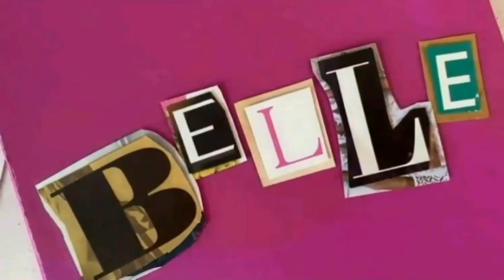HIH THE BARB SCENE💙❤️ | DonBelle's D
𝙷𝙴𝙻𝙻𝙾 𝙱𝚄𝙱𝙱𝙻𝙸𝙴𝚂!!! 𝚃𝙷𝙸𝚂 𝚅𝙸𝙳𝙴𝙾 𝙸𝚂 𝙰𝙻𝙻 𝙰𝙱𝙾𝚄𝚃 𝚃𝙷𝙴 𝙷𝙰𝙿𝙿𝙴𝙽𝙸𝙽𝙶𝚂 𝙾𝚁 𝚂𝙾𝙼𝙴 𝙴𝚁𝚁𝙰𝙽𝙳𝚂 𝙰𝙱𝙾𝚄𝚃 𝙳𝙾𝙽𝙽𝚈, 𝙱𝙴𝙻𝙻𝙴 𝙾𝚁 𝚃𝙷𝙴 𝙷𝙴'𝚂 𝙸𝙽𝚃𝙾 𝙷𝙴𝚁 𝙶𝙰𝙽𝙰𝙿 𝙰𝙽𝙳 𝚃𝙷𝙴 𝙲𝙰𝚂𝚃. 𝙷𝙾𝙿𝙸𝙽𝙶 𝚃𝙷𝙰𝚃 𝚈𝙾𝚄 𝙻𝙸𝙺𝙴 𝚃𝙷𝙸𝚂 𝚅𝙸𝙳𝙴𝙾 𝙰𝙽𝙳 𝙴𝙽𝙹𝙾𝚈 𝚆𝙰𝚃𝙲𝙷𝙸𝙽𝙶!!!
𝙇𝙤𝙫𝙚,
𝓜𝓲𝓴𝓪
❥ 𝑷𝑹𝑶𝑴𝑶𝑻𝑰𝑶𝑵
❥ 𝑵𝑶𝑻𝑬
𝚂𝚘𝚖𝚎 𝚙𝚑𝚘𝚝𝚘𝚜, 𝚌𝚕𝚒𝚙𝚜 𝚊𝚗𝚍 𝚖𝚞𝚜𝚒𝚌 𝚞𝚜𝚎𝚍 𝚊𝚝 𝚝𝚑𝚒𝚜 𝚟𝚒𝚍𝚎𝚘 𝚊𝚛𝚎𝚗'𝚝 𝚖𝚒𝚗𝚎. 𝙿𝚑𝚘𝚝𝚘𝚜 𝚊𝚗𝚍 𝚌𝚕𝚒𝚙𝚜 𝚊𝚛𝚎 𝚊𝚕𝚕 𝚏𝚛𝚘𝚖 𝚍𝚒𝚏𝚏𝚎𝚛𝚎𝚗𝚝 𝚜𝚘𝚌𝚒𝚊𝚕 𝚖𝚎𝚍𝚒𝚊 𝚙𝚕𝚊𝚝𝚏𝚘𝚛𝚖𝚜. 𝙼𝚞𝚜𝚒𝚌 𝚞𝚜𝚎𝚍 𝚊𝚛𝚎 𝚏𝚛𝚘𝚖 𝚈𝚘𝚞𝚃𝚞𝚋𝚎.